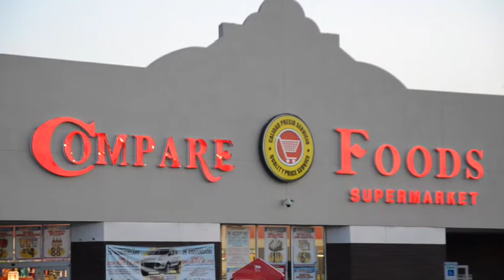GLOBAL SPORTS TV - CATEGORIA B-1 (OCT 7-2014)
GLOBAL SPORTS TV
S&G PRODUCTIONS
Análisis del Torneo Clausura 2014
Categoría "B1"